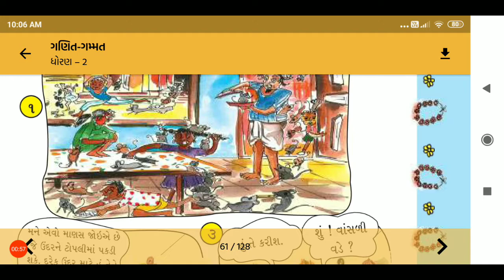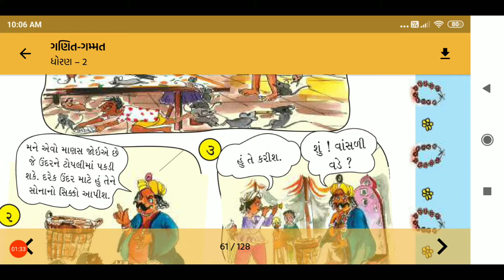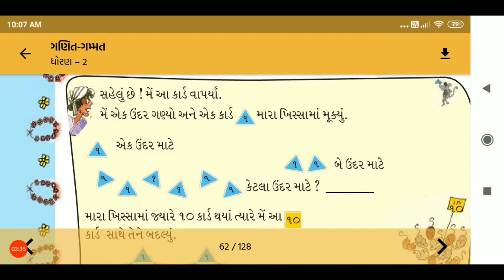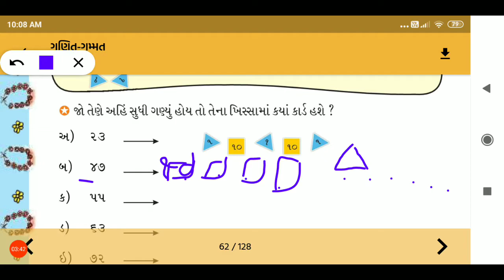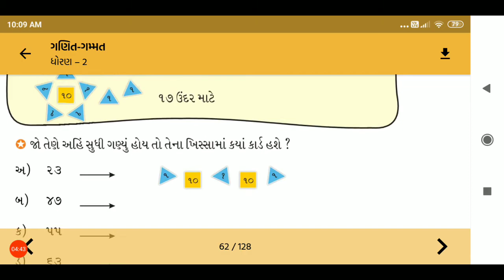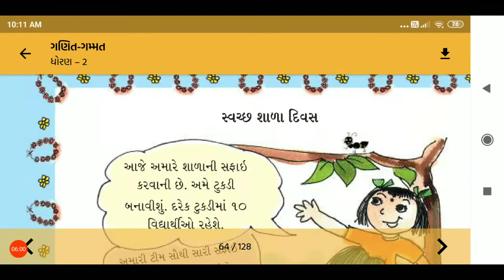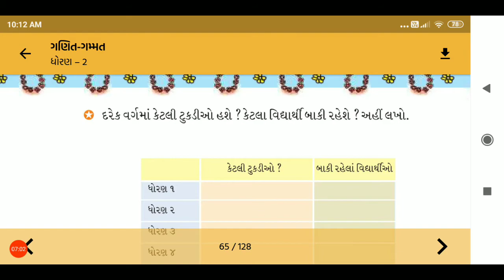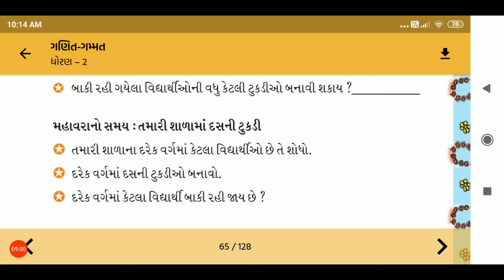04/12/2020, ધોરણ-2, ગણિત